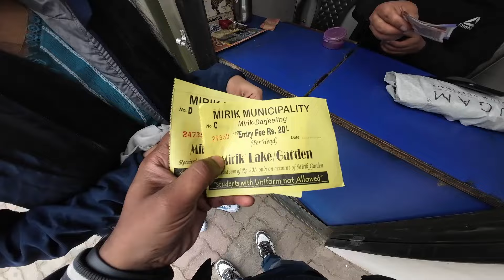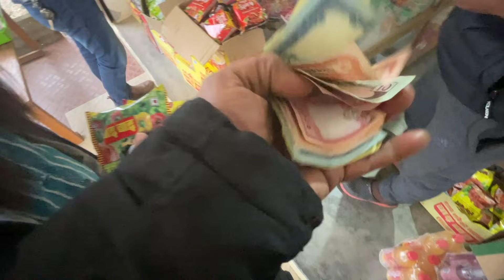Darjeeling via mirik | Darjeeling Tour Day 1 | Darjeeling Vlog | Darjeeling Tourist Places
In this video, we are showcasing the breathtaking beauty and unparalleled uniqueness of Darjeeling, West Bengal. Join us on this virtual journey as we delve into the heart of this enchanting region, uncovering the things to do when exploring this remarkable destination. From its lush green tea gardens to its majestic Himalayan vistas, Darjeeling promises an experience like no other.

TOPICS COVERED

Darjeeling Tour
Darjeeling Vlog
Darjeeling Tourist Places
Darjeeling video
Darjeeling Tourism video
Darjeeling Trip
Darjeeling Trip budget
Darjeeling Trip plan
Darjeeling Trip vlog
Darjeeling Trip video
Darjeeling Trip blog
Darjeeling Trip with friends
Darjeeling Trip in winter
Darjeeling Trip package
Darjeeling Trip plan
Darjeeling Budget  tour
Darjeeling Budget  hotels
Darjeeling Budget  video
Darjeeling Budget  vlog
Darjeeling Budget  trip
Darjeeling Budget  2024
Darjeeling Budget  trip
Darjeeling Budget  itinerary
Darjeeling Budget  trip plan
Darjeeling Budget  travel plan
Darjeeling Budget  travel video
Darjeeling Budget  travel guide
Darjeeling Itinerary
Darjeeling Itinerary  for 2 days
Darjeeling Itinerary  for 3 day
Darjeeling Itinerary  for 4 days
dareeeling
sunnny vlogs
Darjeeling travel plan
Darjeeling travel video
Darjeeling travel vlog
Darjeeling travel blog
Darjeeling travel guide
Darjeeling travel budget
Darjeeling travel itinerary
Darjeeling travel hindi
Darjeeling tourist places
Darjeeling tourist area
Darjeeling tourist spot
Darjeeling tourist place
Darjeeling tourism
Darjeeling tourism video
Darjeeling tourism vlog
Darjeeling tourism vlogger